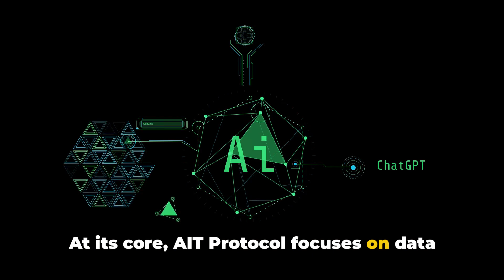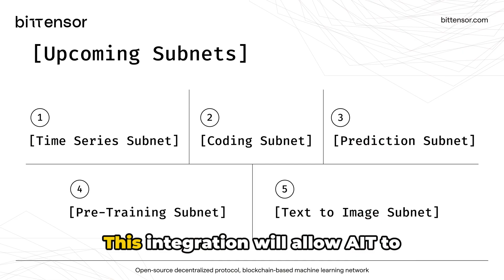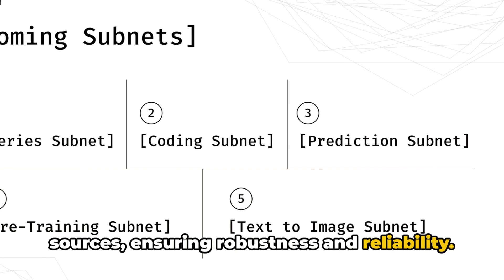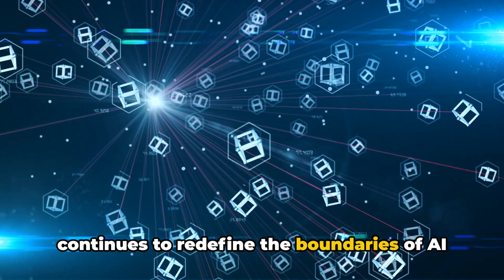AIT Protocol & Bittensor: A Milestone in AI & Blockchain Synergy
AIT Protocol & Bittensor: Revolutionizing AI with Blockchain

Join us in our latest video as we delve into the exciting collaboration between AIT Protocol and Bittensor! 🌟 This partnership is a groundbreaking moment in tech, merging AI's brains with blockchain's brawn. 🧠💪

AIT Protocol & Bittensor: A Milestone in AI & Blockchain Synergy by Andy

OUTLINE:

00:00:00 Introduction to AIT Protocol
00:01:14 AIT Protocol's Roadmap for 2024
00:01:41 Integration with Bittensor
00:02:31 Conclusion and Future Outlook

In this video:

- Uncover who AIT Protocol really is and their innovative approach to AI and blockchain.
- Explore how AIT's collaboration with Bittensor is set to supercharge AI development.
- Find out what this means for $AIT token holders and the future of tech.

From data annotation to AI model training, we're diving deep into how these two tech giants are rewriting the rules. 🚀